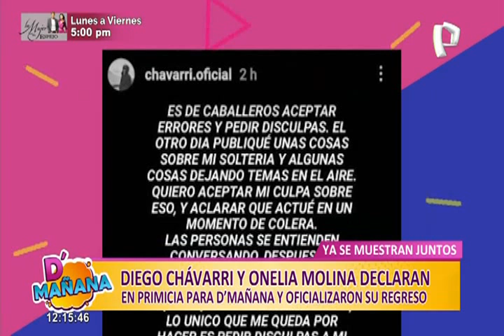Las Picantitas del Espectáculo: Diego Chávarri anuncia reconciliación con Onelia Molina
La bomba se supo en D´Mañana y es que hace unos días, el exchico reality, Diego Chávarri anunció su soltería en redes sociales al terminar con Onelia Molina, pero, esto quedó atrás, y ahora dio a conocer su reconciliación en el set de Adriana Quevedo. En las historias de su cuenta oficial en Instagram Chávarri le pidió disculpas a Onelia.

“Es de caballeros aceptar errores y pedir disculpas. El otro día publiqué unas cosas sobre mi soltería y algunas cosas dejando temas en el aire. Quiero aceptar mi culpa sobre eso y aclarar que actué en un momento de cólera”, escribió.

Entérate como Chávarri confirmó que había retomado su romance con la odontóloga solo en las “Picantitas del Espectáculo”.